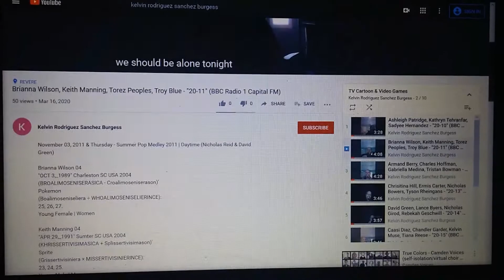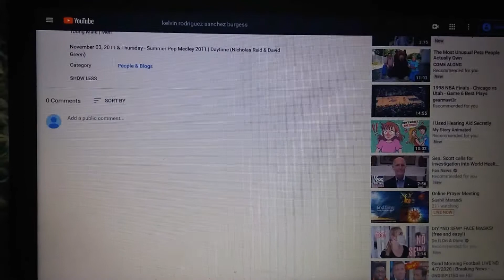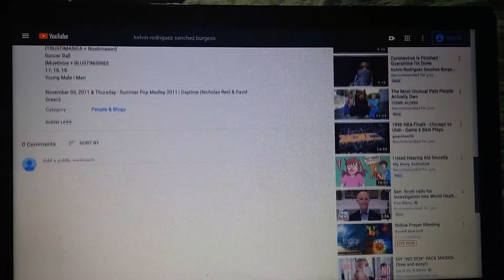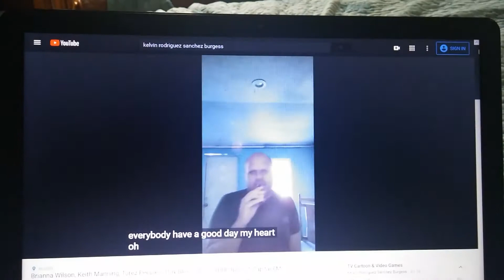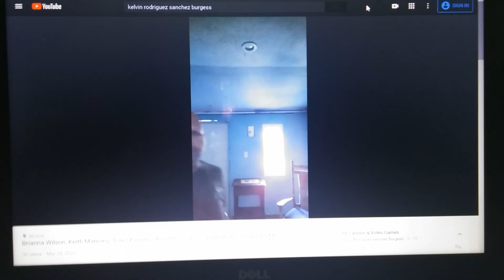November 03, 2011 & Thursday - Summer Pop Medley 2011 | Daytime (Nicholas Reid & David Green)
Sam Tsui & Kurt Hugo Schneider - "January 2011 & February 2015"
Sam Tsui & Kurt Hugo Schneider - "November 2011 & December 2015"